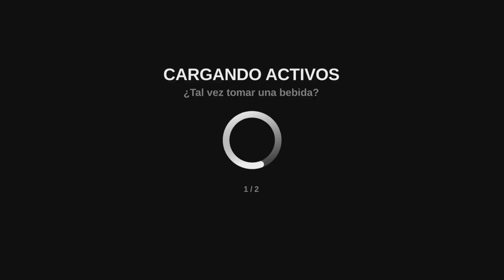Forgotten Memories Pizzeria Mode two players in 2:24:177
This was such a good run.